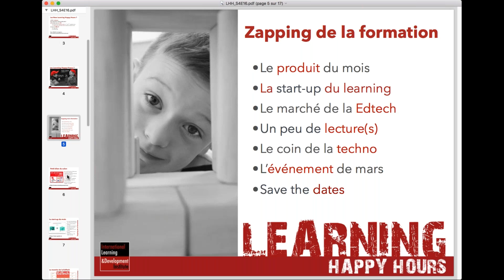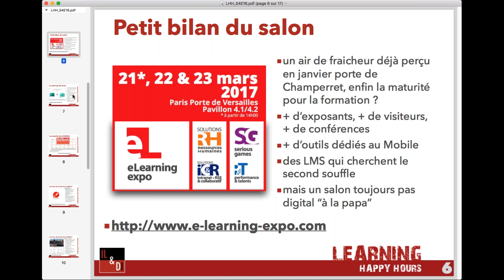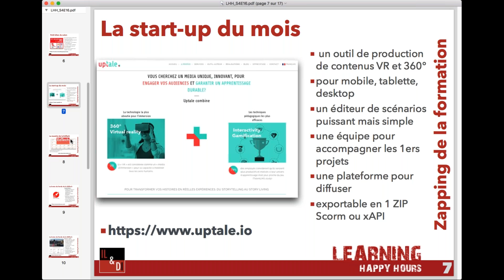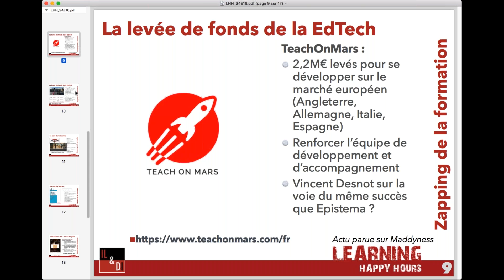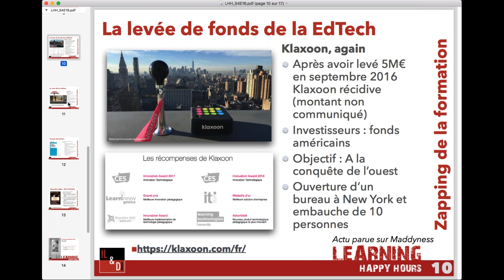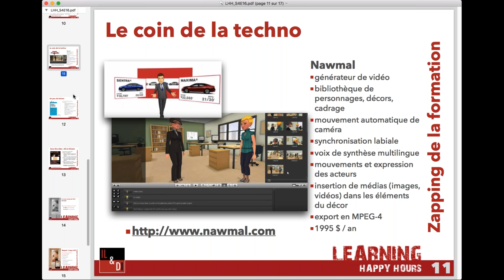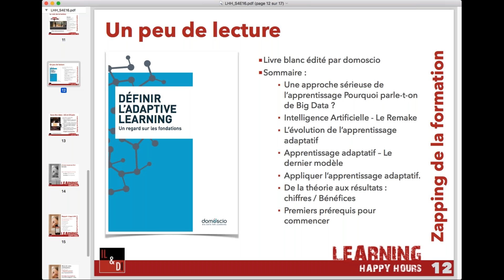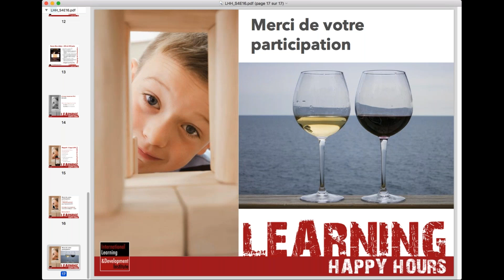Learning Happy Hours - S04E16 : Le zapping de la formation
Learning Happy Hours - S04E16 :  Le zapping de la formation, par Philippe GIL et Philippe LACROIX

Au programme :
  - Le produit du mois
  - La startup du learning
  - Le marché de la Edtech
  - Un peu de lecture
  - Le coin de la techno
  - L'événement de mars